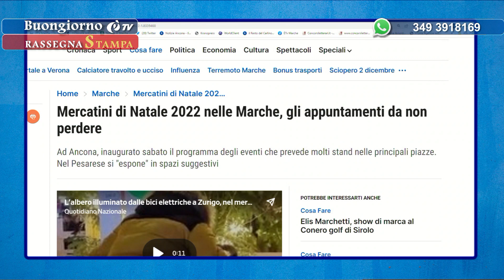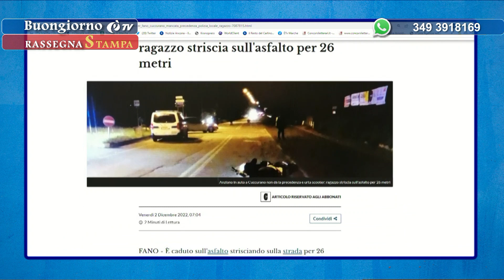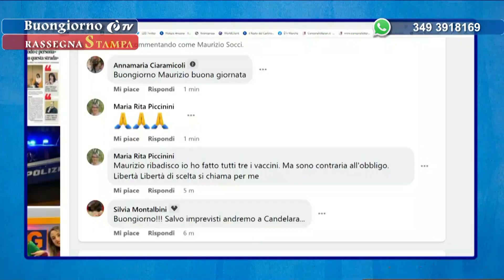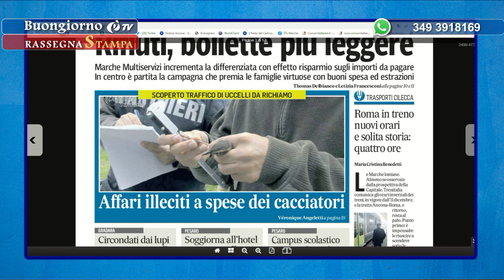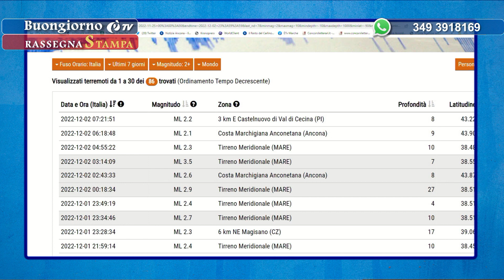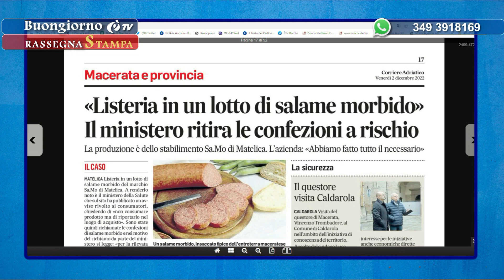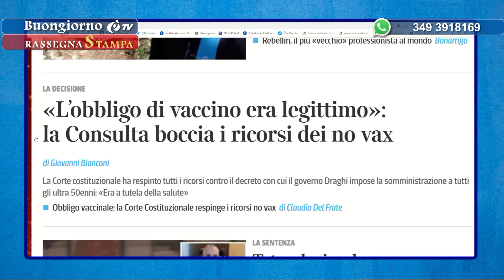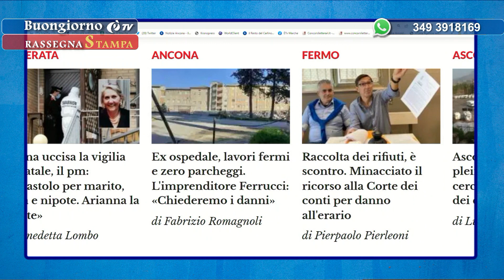Rassegna stampa 02/12/2022